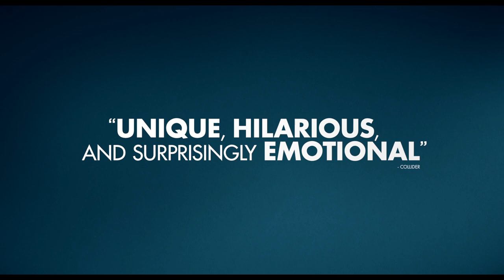THE BIG SICK - Official Trailer - In cinemas July 28th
Produced by Judd Apatow (Bridesmaids, Knocked Up, Trainwreck), don't miss the hilarious romantic comedy film of the summer, THE BIG SICK starring Silicon Valley star Kumail Nanjiani.
When Pakistan-born aspiring comedian Kumail (Nanjiani) connects with grad student Emily (Zoe Kazan) after one of his standup sets, what they thought would be just a one-night stand blossoms into the real thing. But this further complicates the life that is expected of Kumail by his traditional Muslim parents.

Then Emily is beset with a mystery illness forcing Kumail to navigate the medical crisis with her parents, (Holly Hunter and Ray Romano) who he's never met, while dealing with the emotional tug-of-war between his family and his heart.